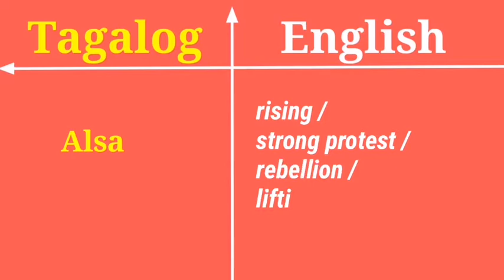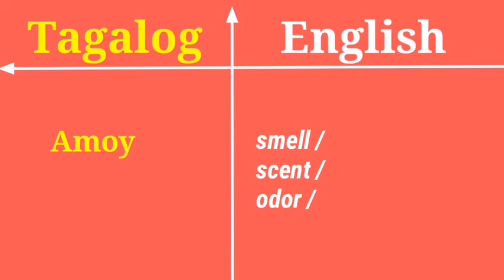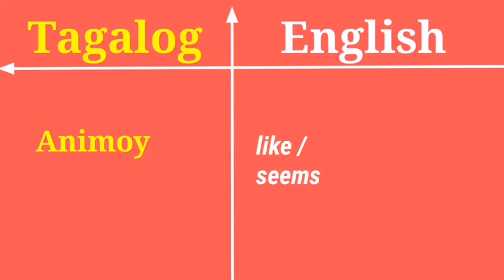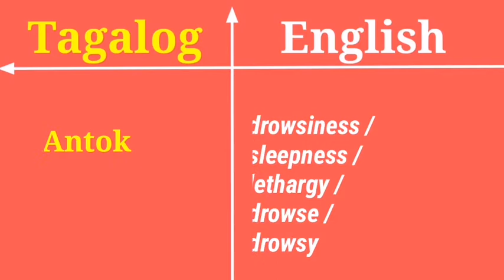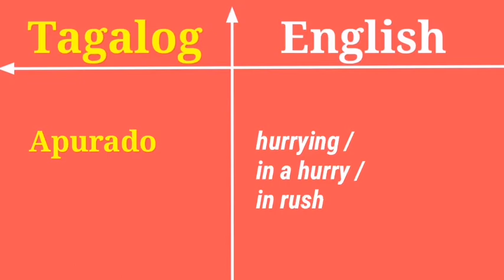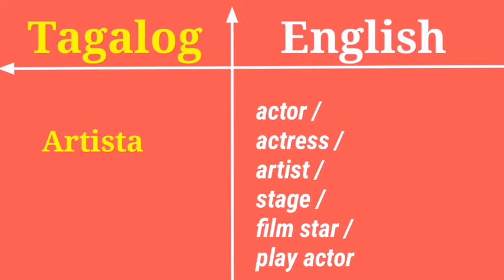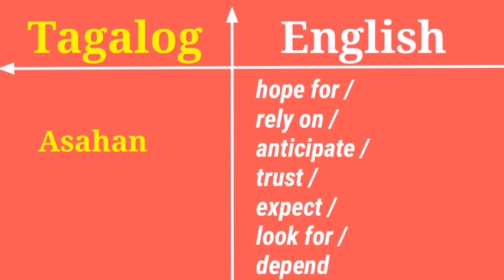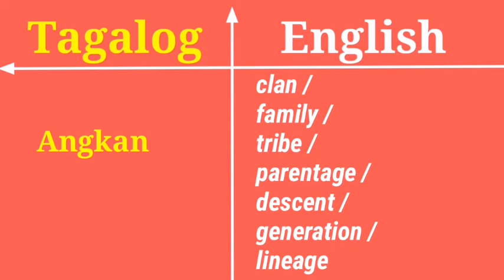Tagalog & English Dictionary (Common Filipino Words) 🇵🇭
Hi Welcome to Leigh Dictionary! 👆
👉This video is about common filipino words with Tagalog 🇵🇭 words and translate into English 🇺🇲

🔎Background photo🔍
🔹pixels. com